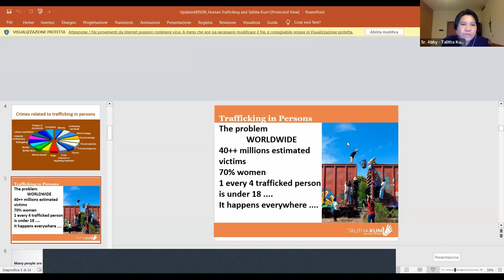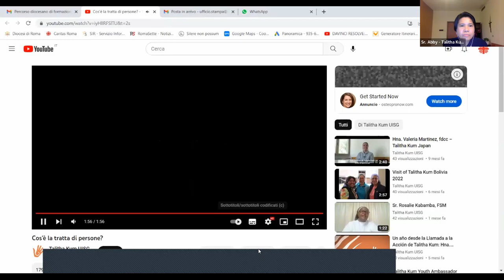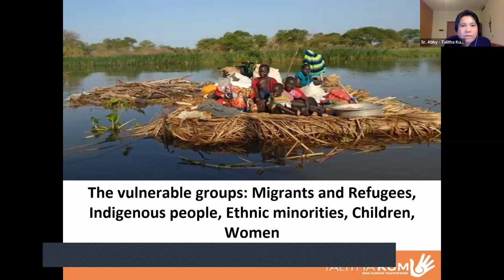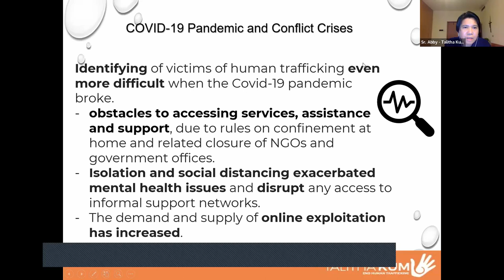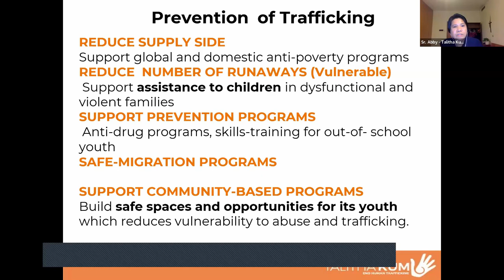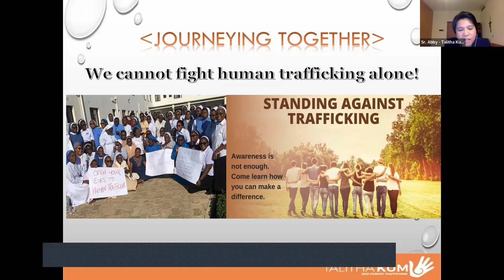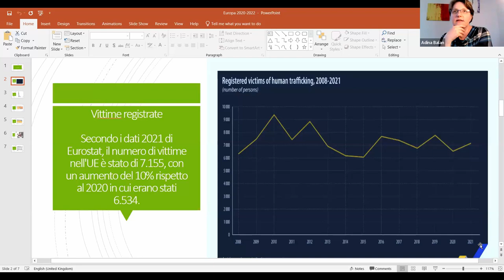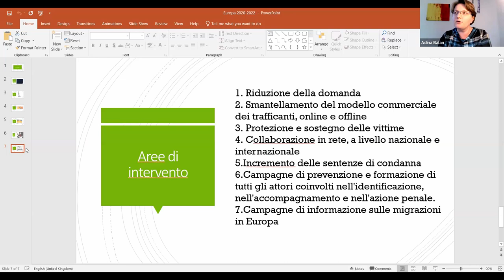1° incontro - Formazione online “Contro la tratta, far fiorire la vita”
Il Coordinamento anti-tratta della Diocesi di Roma promuove il percorso di formazione “Contro la tratta, far fiorire la vita”. Primo incontro: Il fenomeno della tratta: Prospettive nazionali e internazionali.
Saluti e avvio del percorso, Mons. Benoni Ambarus, Sr. Abby Avelino MM - Coordinatrice Internazionale di Talitha Kum, Sr. Adina Bălan, membro di RENATE, Rappresentante Regionale di Talitha Kum per l'Europa, Manuela De Marco – Ufficio Politiche migratorie e Protezione internazionale Caritas Italiana.